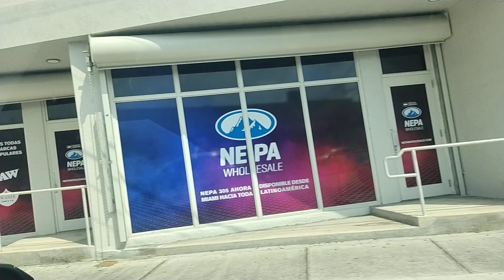DIFERENTES LUGARES DE MIAMI, PARA USTEDES, (2)